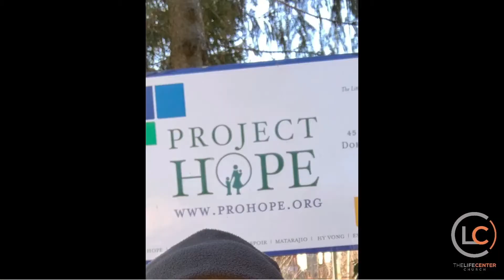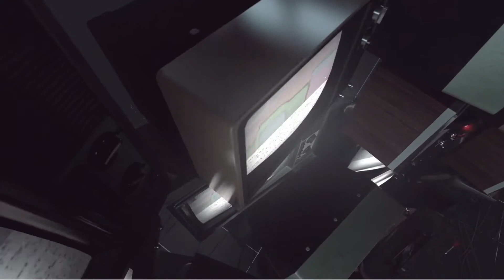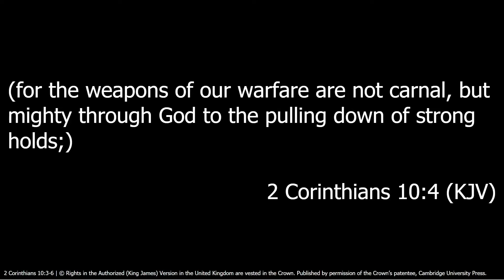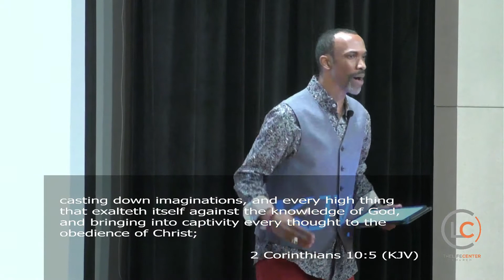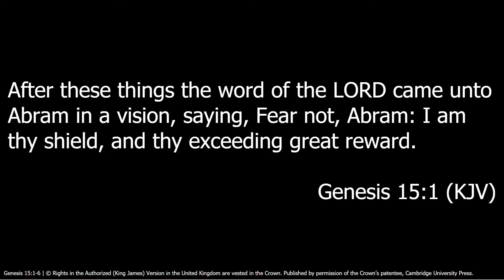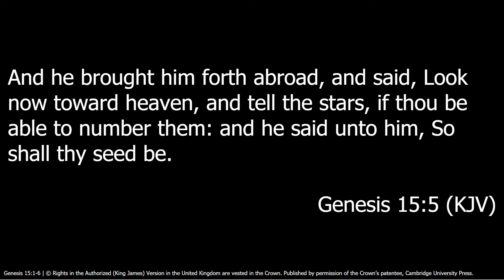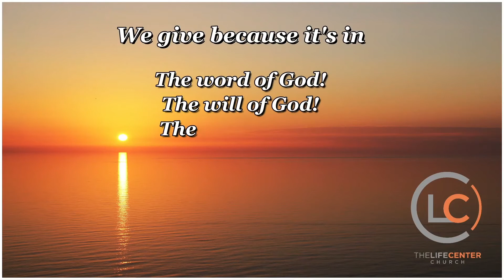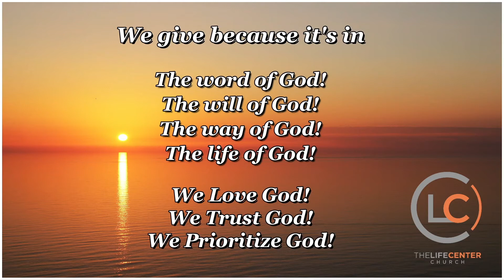An Audience of One! Pt3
The Life Center Church Sunday Service!
Thank you for joining us!!!
Helping people encounter God and experience transformation!